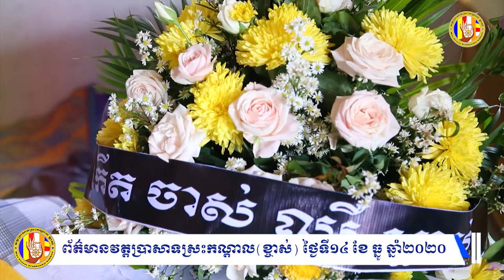ព័ត៌មានវត្តប្រាសាទស្រះកណ្តាល(ខ្ចាស់)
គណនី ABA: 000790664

ហ្វេសប៊ុក
Chan_Sochun ចាន់_សុជន វត្តប្រាសាទស្រះកណ្តាល_#(ខ្ចាស់)